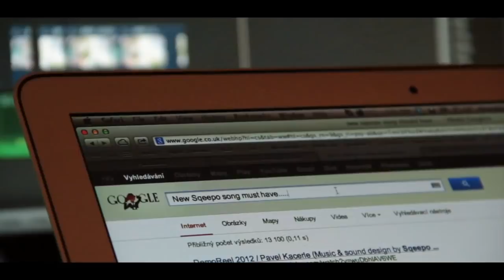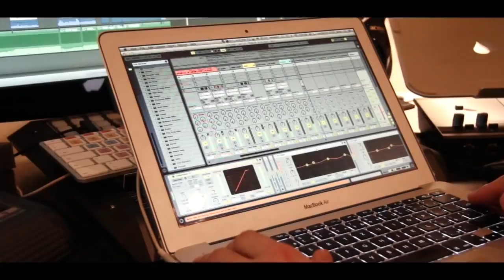Sqeepo - Irish Swag (OFFICIAL crazy VIDEO)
Mixed by Sqeepo
Mastered by Sqeepo
Video by Sqeepo

Cheers to Mr.TLC for help with this crazy video what we did when we were bored after the lecture! :))